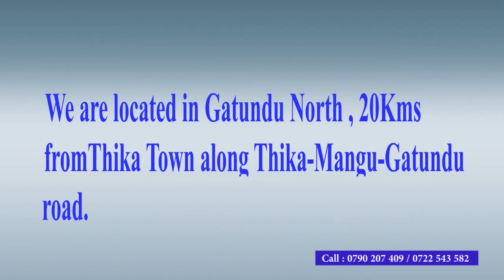ELIANA BOYS HIGH SCHOOL GATUNGU